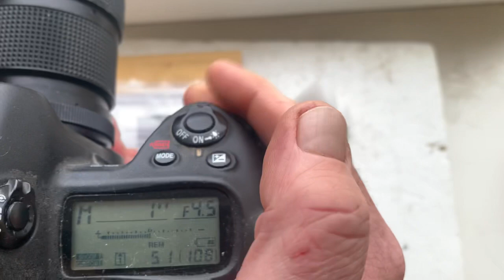Nikon Dandelion chip. (Для Voldemars S. #2.)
Nikon Dandelion chip.
For:
Nikkor  ED 300mm f/4.5-32
For direct purchase write to me:
Andrii Kurianov
Ukraine